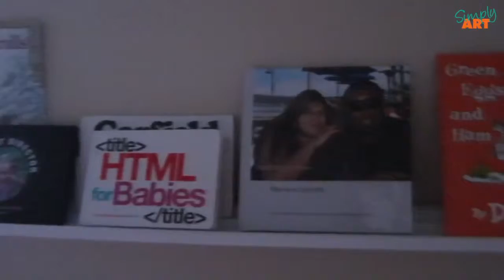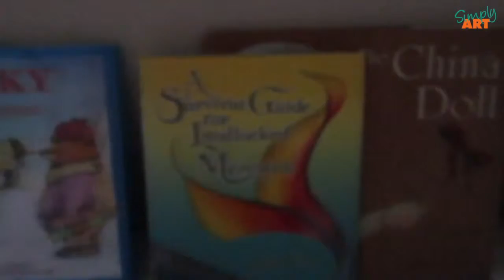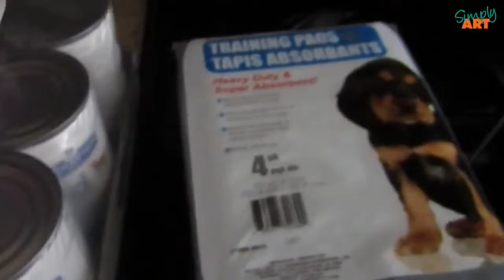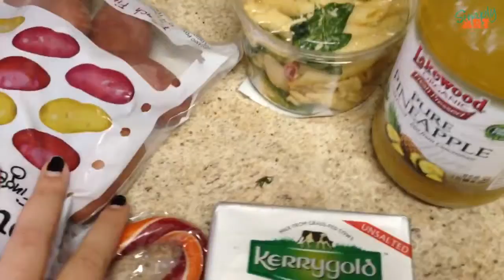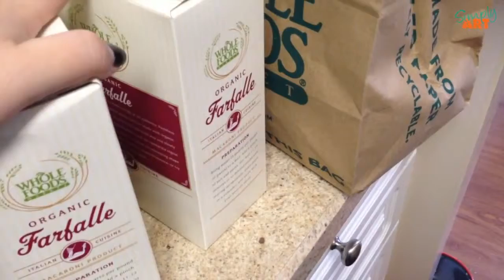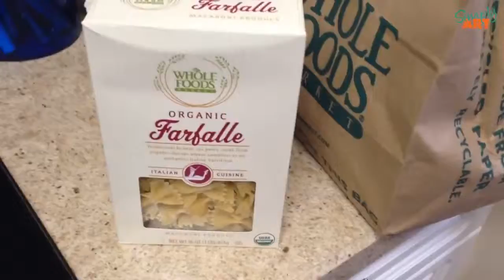Not a Very Exciting Turkey Weekend | A Cali Girl in the South Vlog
Not an Exciting Turkey Weekend is a Thanksgiving vlog where; you follow my days before my trip from Charlotte NC to Atlanta GA, see our short time in Atlanta and a sneak peak of the following day of grocery shopping at Whole Foods.

E T S Y

♥♥ Cheers ♥♥

A Cali Girl in the South - Fall Color - Part 2 ♥ Blue Ridge Parkway

My family and I enjoy the fall leaves in Blue Ridge Parkway

♥♥ Cheers ♥♥